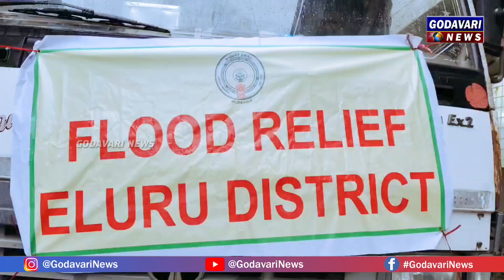విజయవాడ వరద బాధితులకు ఆహార పొట్లాలు / ఏలూరు నగర పాలక సంస్థ నుంచి 7 వ రోజు పంపిణీ /